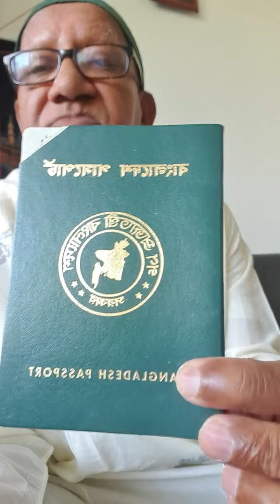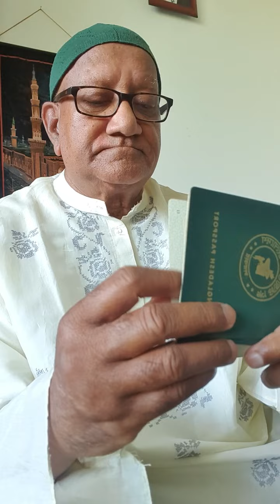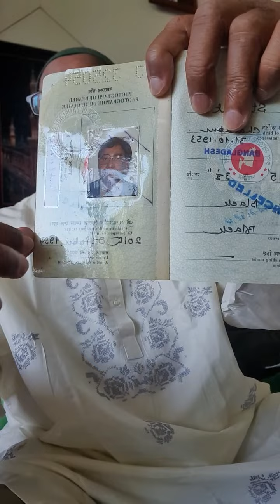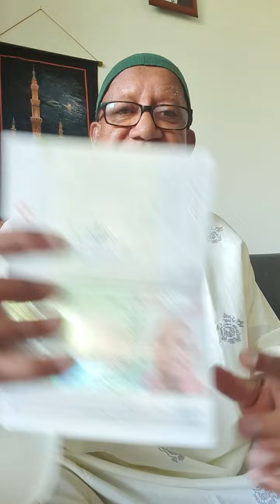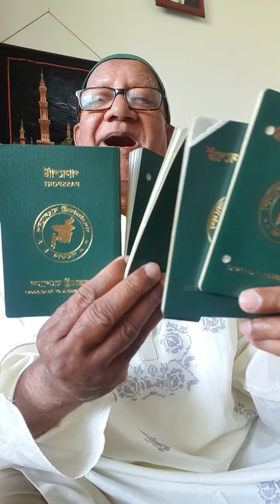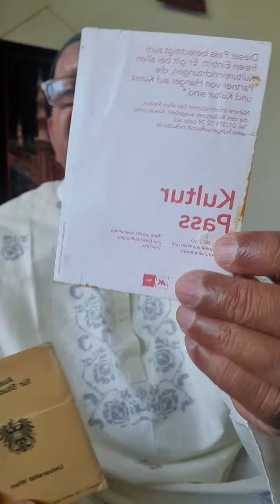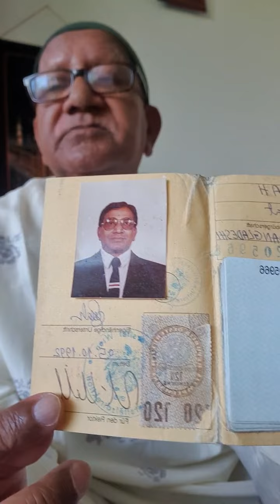আমার বাংলাদেশের পাসপোর্ট আছে-সেফুদা | Bd News | Sefuda New Video | Sefat Ullah Sefuda